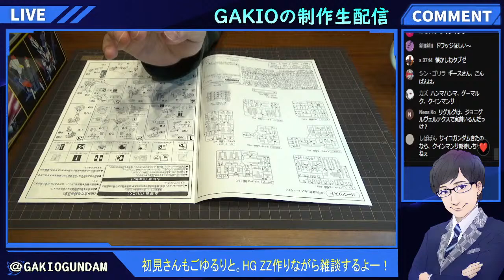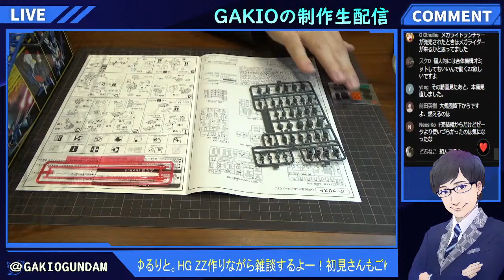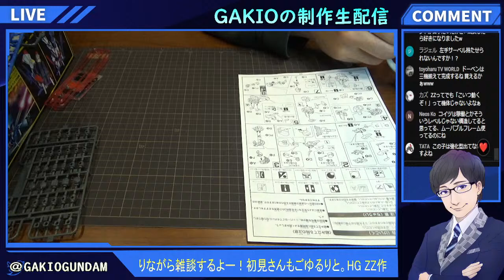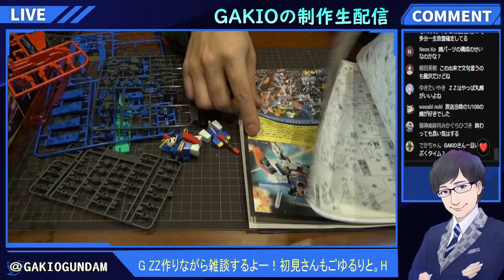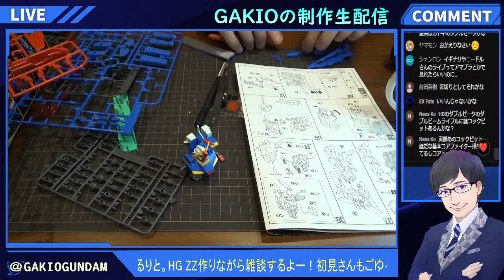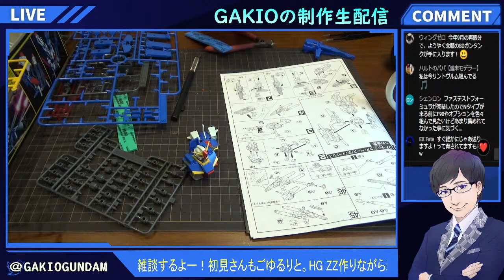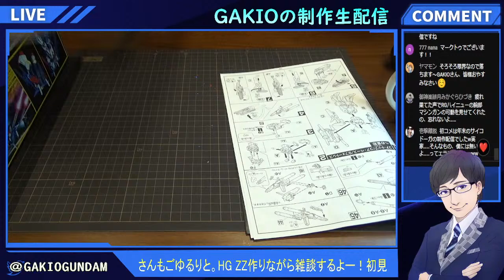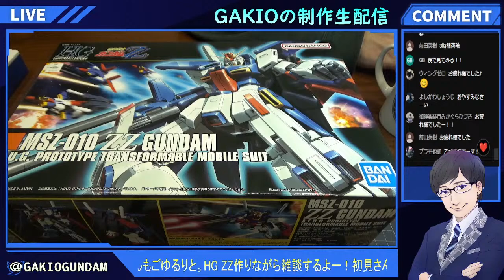【エゥーゴ】4月に再販もくるHGUCZZガンダムを組んでいく！GAKIOの制作生配信 #39【アナハイム】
どうもGAKIOでございます！

今宵は制作生配信ですー！

「HGUC ZZガンダム」を組んでいきます！

4月に再販もくるってことで今夜はこの子！

お時間ありましたら皆さんも是非プラモ作りながらまったり雑談していきましょう！

ラジオ感覚で聞いてくださいまし。

初見さんも是非ゆっくりしていってください🙆‍♂️✨